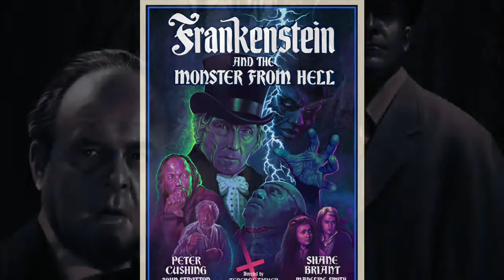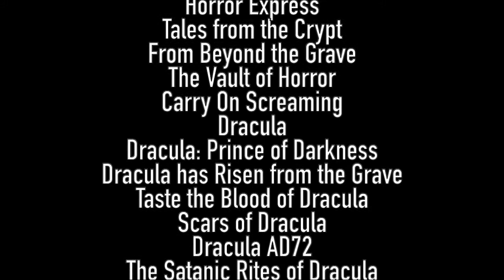Prints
A portfolio of Prints that are currently available. Most are A4.